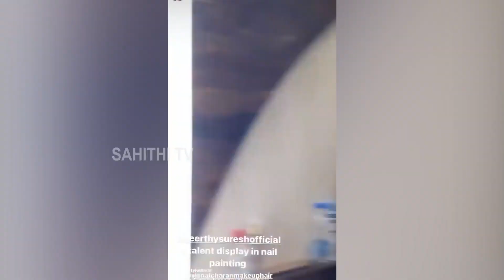Actress Keerthi Suresh Shares A Funny Video | Sarkaru Vaari Paata | Kalaavathi | Sahithi Tv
Watch here Actress Keerthi Suresh Shares A Funny Video | Sarkaru Vaari Paata | Kalaavathi